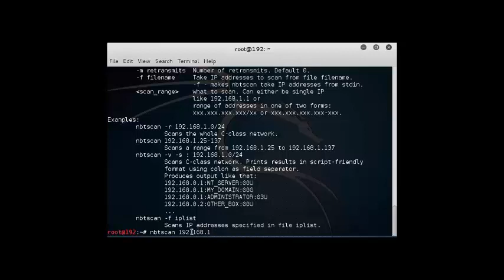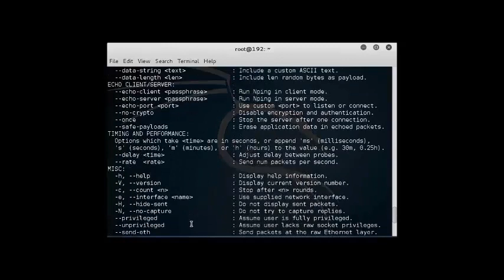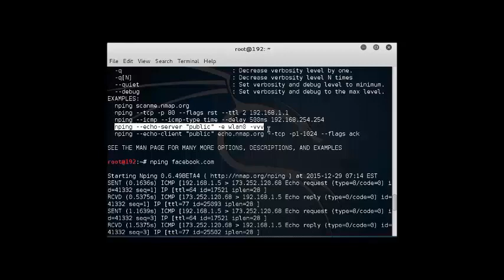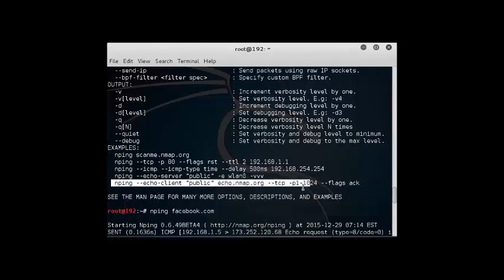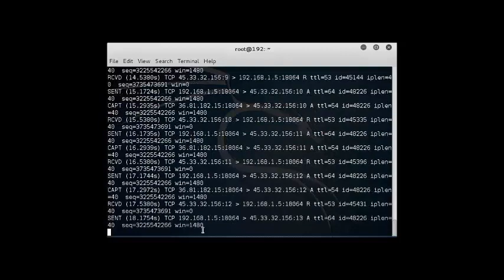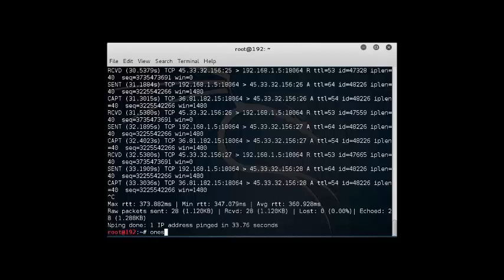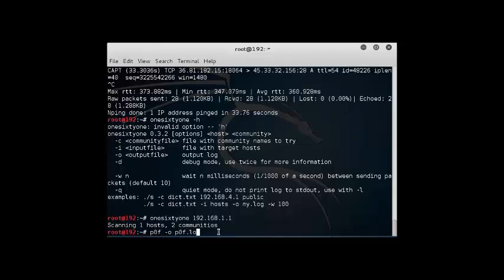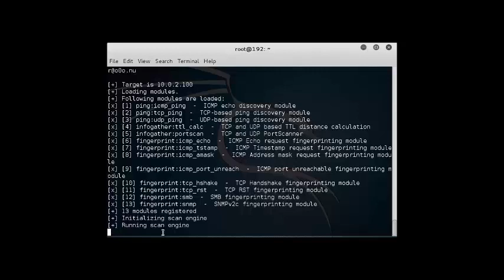Backtrack4 5 Part 1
Kelompok 4 - Kemjar J